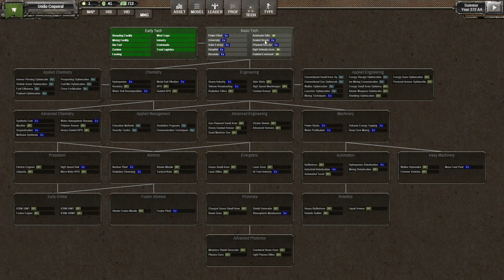Shadow Empire - Logística e Exploração do Mapa! ep 02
Vamos comandar uma civilização/facção em um mundo pós-apocalíptico.